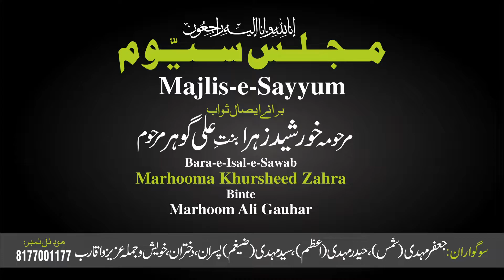Ansaar Jaunpuri | Majlis-E-Sayyum Marhooma Khursheed Zahra, Kanpur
►Program Information :
►Reciter : Ansaar Jaunpuri
►Location : Masjid Karbala Azam Ali Khan, Colonel Ganj Kanpur U.P. India
►Sogwaran : Jafer Mehdi (Shams), Haider Mehdi (Aagam), Haider Mehdi (Zaigham), Pisran, Dukhtaran, Khuwaishan, Jumla Azeezo Aqarib
►Video By : Haider Kanpuri
►Posted : Hussaini Azadar Production Kanpur, India
►Presented : Mohd Sadiq Amin Rizvi "Managing Director"

We thank  you for you're love and support regarding our work but this is to inform you that under the terms and conditions of YouTube.com you are not allowed to upload any content (Audio or Video) that belongs to us (Hussaini Azadar Production Kanpur). If any legal action is take regarding this
Its a humble request by the team of "Hussaini Azadar Production Kanpur" Stop uploading our content.